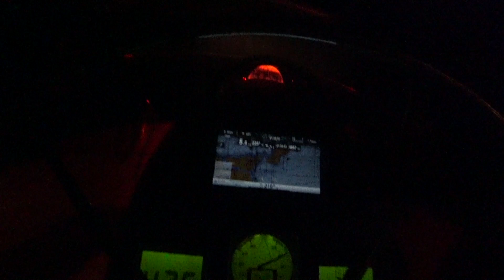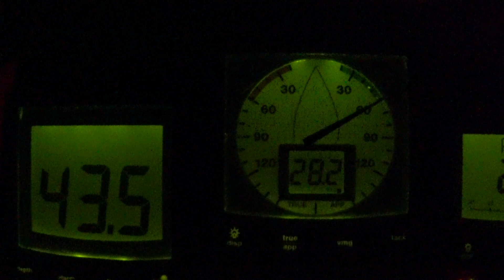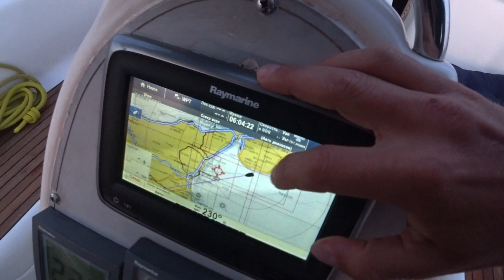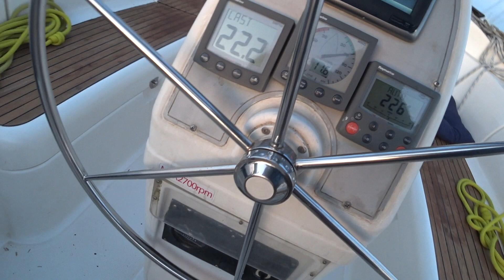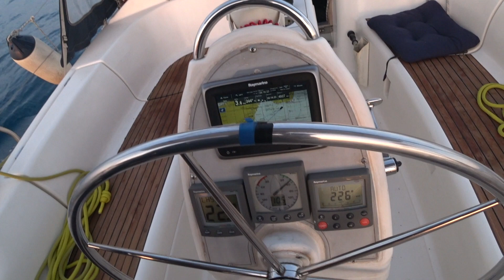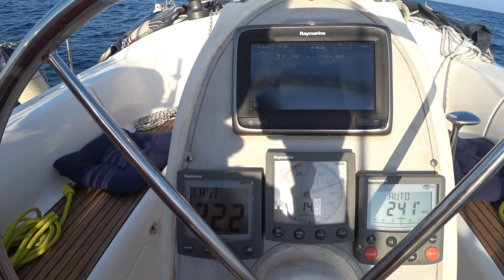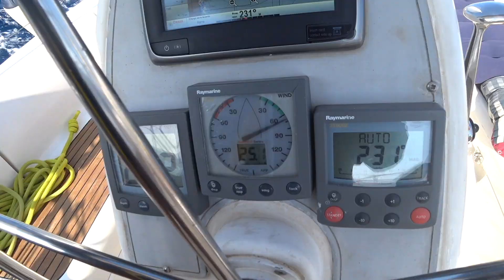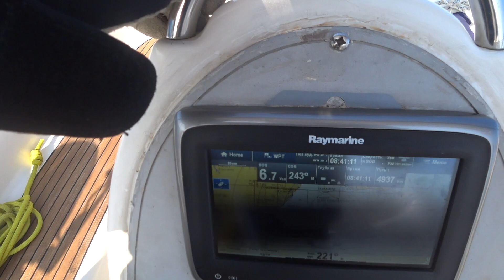Переход 220 миль. Мессинский пролив, хороший ветер | Cupiditas | Купидитас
От Леуки мы сразу направились в Катанию и прошли 220 миль. Очень много интересных событий, много паруса, рыбок, черепах.